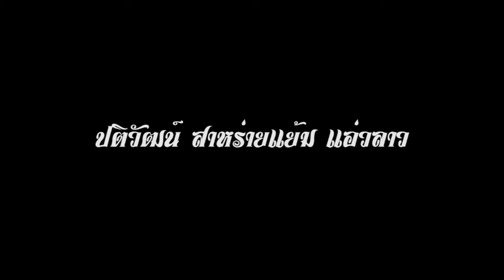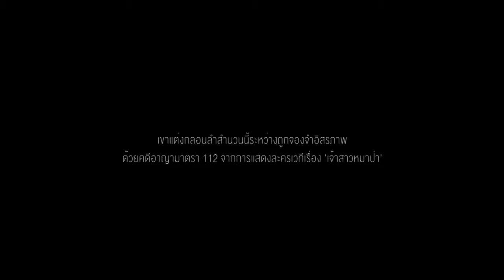ลาวแพน (new version) โดย ปติวัฒน์ สาหร่ายแย้ม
หมอลำเคยปลอบประโลมความว้าเหว่ของคนลาวที่ถูกกวาดต้อนมาจากฝั่งซ้ายแม่น้ำโขง หมอลำเคยเป็นกระบอกเสียงในการต่อต้านการกดขี่จากส่วนกลาง หมอลำเคยถูกใช้เป็นเครื่องมือต่อต้านคอมมิวนิสต์ในทศวรรษที่ 2510 หมอลำเป็นความทรงจำให้แรงงานเกษตร (ตกงาน) ที่เข้ามาทำงานในเมือง เตือนให้พวกเขาไม่ลืมว่าที่บ้านมีใครรออยู่ แน่นอนว่าหมอลำมีความเป็นการเมือง และแน่นอนที่สุด ตัวโน้ตในหมอลำมักเศร้าเสมอ

ปติวัฒน์ สาหร่ายแย้ม ศิลปินหมอลำจากเมืองหมอแคน ได้แต่งกลอนลำที่ชื่อ 'ลาวแพน' (new version) ขึ้นระหว่างถูกจองจำในที่คุมขัง ด้วยคดี 112 จากการที่เขาเล่นละครเวทีเรื่อง 'เจ้าสาวหมาป่า'

วันนี้เขาได้รับอิสรภาพแล้ว เรื่องราวและความรู้สึกในกลอนลำบทนี้บอกสภาพการเป็นอยู่และความรู้สึกของหมอลำผู้เพิ่งได้ออกมาเดินสายลำกลอนได้เป็นอย่างดี

คณะหมอลำ WAY ขอจูงมืออันสูงเกียรติของท่านไปสัมผัสกับกลอนลำบทนี้ - หมอลำ is now